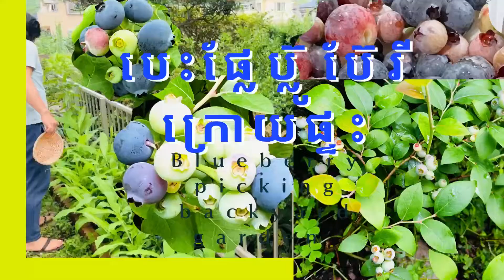បេះផ្លែប៊្លូប៊ែរីក្រោយផ្ទះនៅប្រទេសជប៉ុនPicking blueberries| gardening |Japan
បេះផ្លែប៊្លូប៊ែរីក្រោយផ្ទះនៅប្រទេសជប៉ុន
Picking blueberries| gardening |Japan